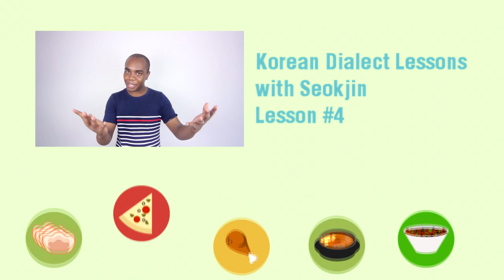Ask Hyojin - Food Delivery Service in Korea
Do you often get your food delivered when you feel lazy at home? In Korea, there are a lot of options you can choose from when you order food. In this Ask Hyojin episode, Hyunwoo, Terris and Hyojin talk about food delivery service in Korea. Enjoy the video and learn what kind of food you can order and how it works in Korea!